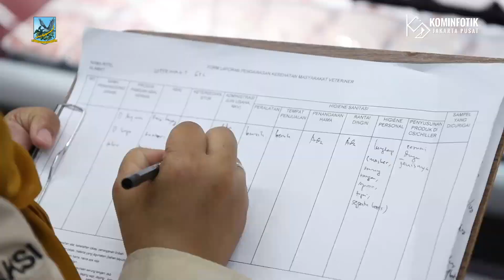Sudin KPKP Jakpus Cek Stok Produk Hewan di Cempaka Putih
Sudin Ketahanan Pangan, Kelautan dan Pertanian Kota Administrasi Jakarta Pusat bersama jajaran Kecamatan Cempaka Putih melakukan kegiatan pengawasan penjaminan penyediaan produk hewan ASUH (Aman, Sehat, Utuh, dan Halal), di pusat perbelanjaan Lotte Mart, Green Pramuka Square, Kecamatan Cempaka Putih, Senin (10/4) lalu.

Pengawasan ini dilakukan jelang Hari Raya Idulfitri 1444 H. Secara umum, dari hasil kegiatan pengawasan ini kualitas dan ketersediaan produk yang ada di pusat perbelanjaan ini terjamin. Nantinya, juga akan ditingkatkan frekuensi pengawasan di beberapa titik lainnya demi menjaga kebutuhan konsumen jelang hari raya.

Dalam kesempatan ini, Camat Cempaka Putih Fauzi juga mengatakan bahwa selain supermarket, pihaknya juga akan melakukan monitoring ke pasar tradisional.

Penulis Naskah : Farandy Purba
Kameramen : Farandy Purba
Editor Video : Dwi Arif S
Pengisi Suara : Dwi Arif S